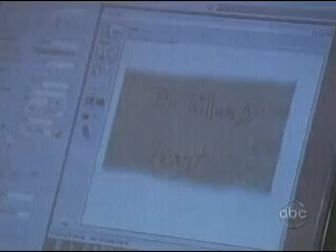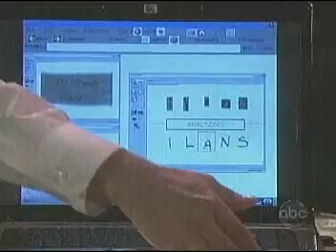Johnny and Lulu 10-23-08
jolu scenes